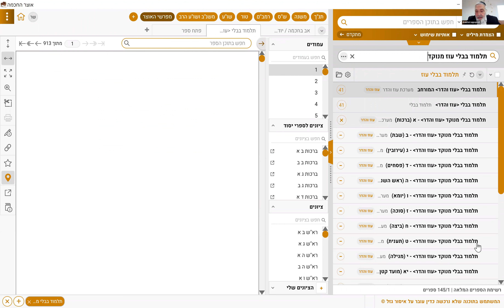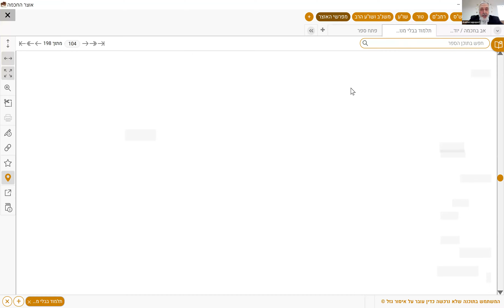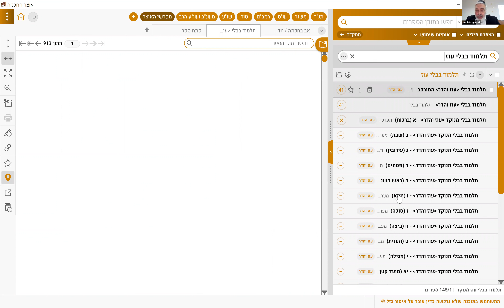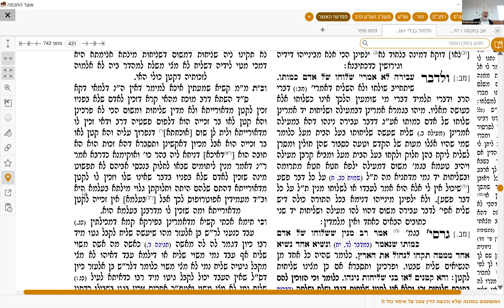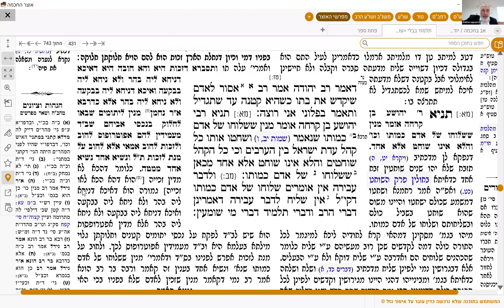ישיבת תקוע גמרא יש נוחלין י אייר תשפב חלוקת ירושה כגילוי מילתא